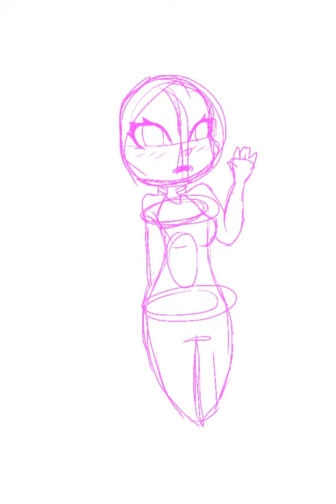keekee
my original charater keekee